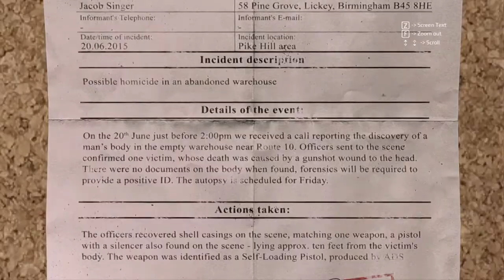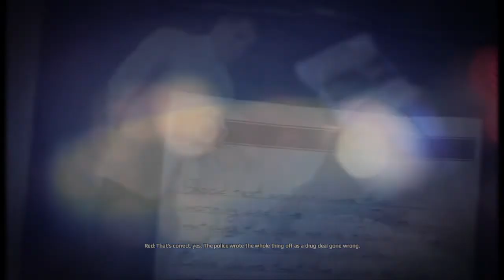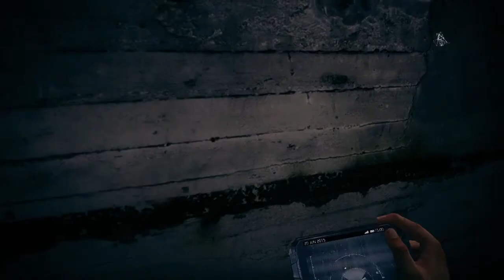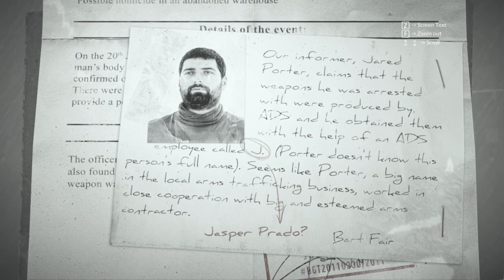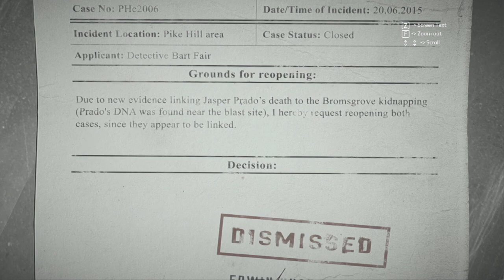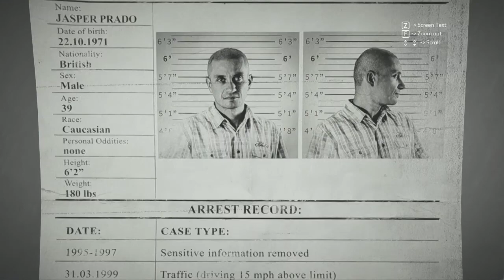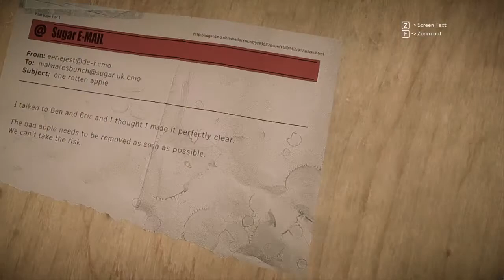Let's play Get Even - Part 4 [Lost]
Make sure to stare at every wall first

In this FPS mystery thriller(?) you play as Mr. Black, a man who can't seem to remember anything.  You have a gun that can bend 90 degrees and there's something about a girl who may or may not explode.  At the same time you're maybe stuck in that device from assassin's creed, because everyone yells at you when you can't stealth. Why give a gun that shoot around corners if you don't want me to engage enemies?  What is even happening in this game.  Find out whenever we get to the exciting conclusion of GET EVEN.